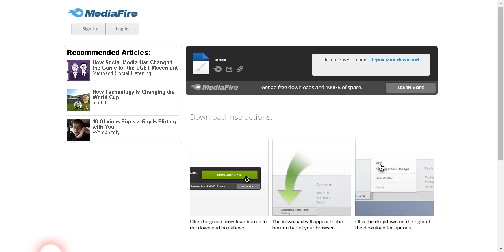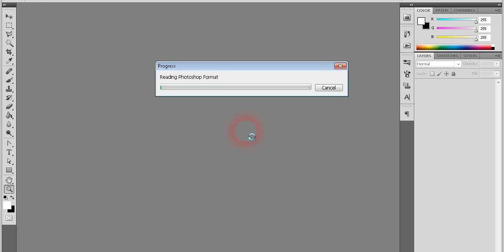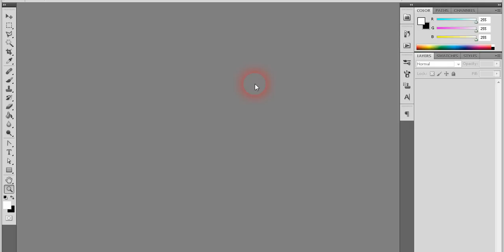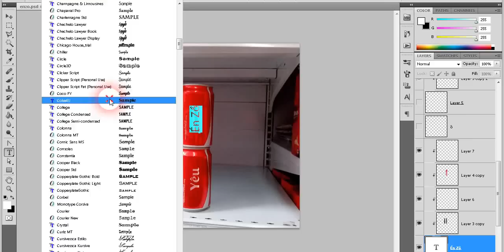Hướng dẫn khắc tên lên lon CocaCola